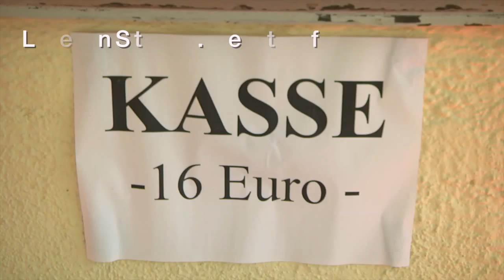Swallow Tailed im Interview - Flowerstreet Festival - 14.09.13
Swallow Tailed: "Wir möchten authentisch bleiben"

Die junge Band Swallow Tailed spricht im Interview über ihre Musik, wie sie
sich kennen gelernt haben, was für sie bei ihrer Musik wichtig ist und dass
sie In Zukunft viel geplant haben, worauf sich die Fans schon freuen können."